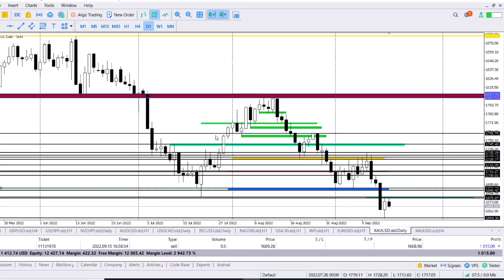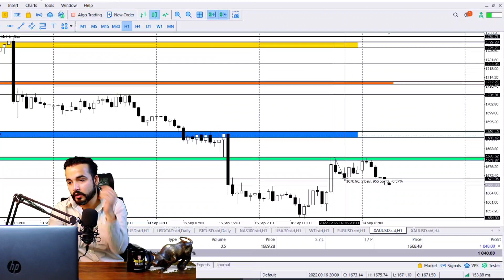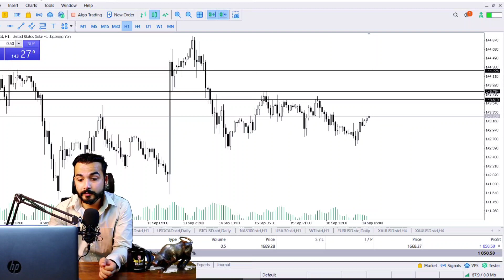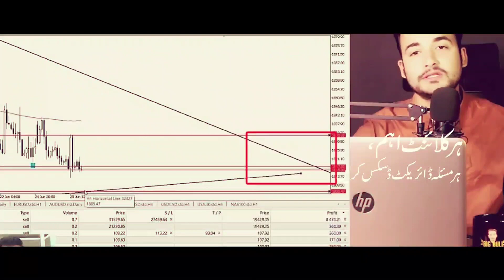📣 200% Success & Accuracy 💵 Technical Analysis in All Pairs 💰 | Wajahat Hussain Bigbull 🪙💸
100% Profitable Technical Analysis by Wajahat Hussein Bigbull ⚡

100% Perfect Trades
Accurate Trade
Perfect Trading
 Premium Members making Profits Daily 💵⚡

Just 50💲 and you can avail all off these services

✅Live trading↗️
✅Copy trading↗️
✅Mentorship↗️
✅Education↗️
✅On call consultancy↗️
✅Analysis↗️
✅Trade Guidance↗️
✅Tip/Signals↗️
✅Indicators↗️
✅Expert Advisor↗️

Register yourself through this link 🖇️

Love you all my forex family ❤️😍